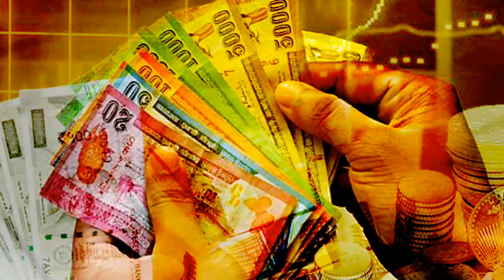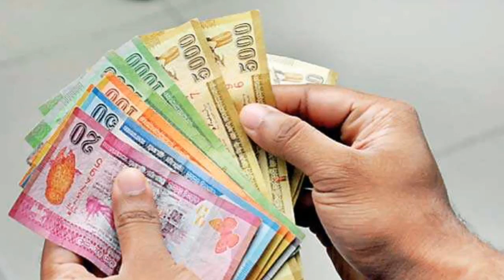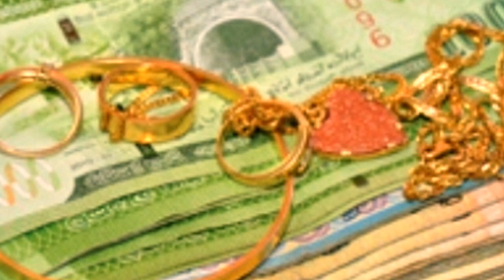රත්තරන් වල ආයෝජනයෙන් කෝටිපතියෙක් වෙමු.||Let's become a millionaire by investing in gold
Let's become a millionaire by investing in gold.
රාජ්‍ය බැංකුවක් හරහා රත්තරන් වල ආයෝජනයෙන් කෝටිපතියෙක් වෙමු.
new business ideas
investment
new investing methord
gold inves